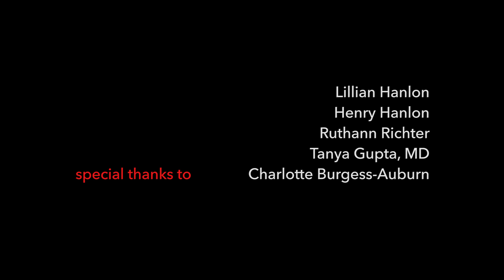OBSOLETE NECESSITY: Do we still need the stethoscope?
For 200 years the stethoscope has served as a symbol for the practice of medicine, both badge of office and practical tool. But the rise of advanced technologies is threatening its place in the medical armamentarium. Bedside ultrasound, CT scans, MRI imaging and other state-of-the-art advances provide a more detailed picture of the human body's inner workings. Yet patients still expect a physician to examine them, stethoscope in hand. And there still are compelling reasons to use the stethoscope. But for how long?